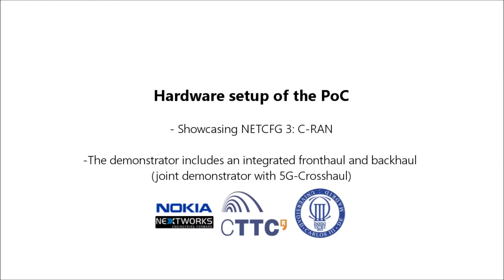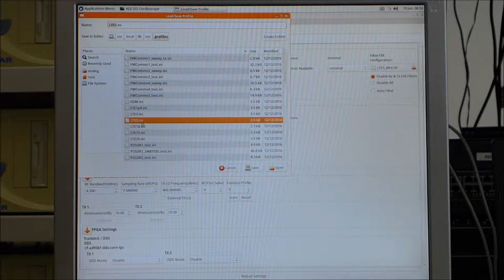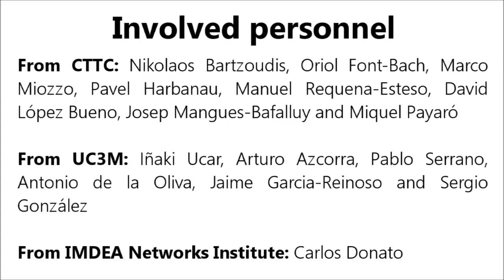HW/SW function split for energy-aware communications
This video introduces the real-time 5G hotspot prototype that was developed at CTTC in the context of the H2020 Flex5Gware project. The hotspot is able to flexibly distribute its underlying software (SW) and hardware accelerated (HWA) communication functions across the network, as well as to adapt various parameters affecting the generation of the transmitted signal. The reconfiguration of the hotspot focuses on optimizing a specific key performance indicator (KPI), while accounting for the current operative requirements. In the presented proof-of-concept the focus was laid on minimizing the energy footprint of the hotspot.